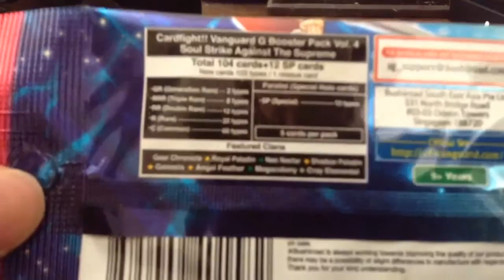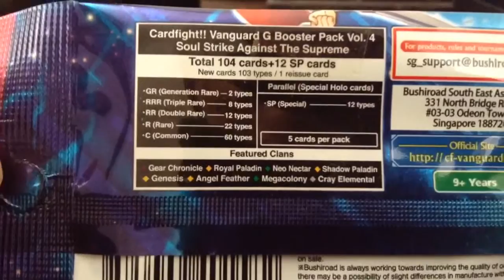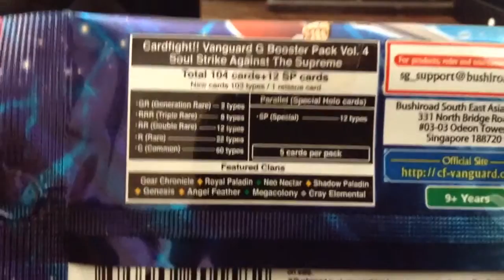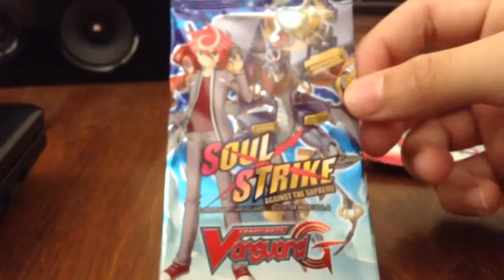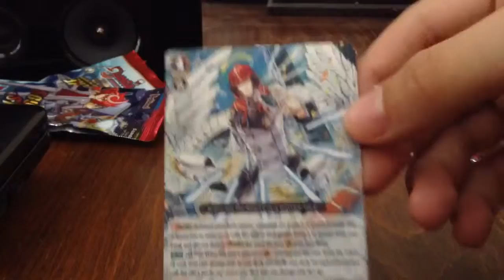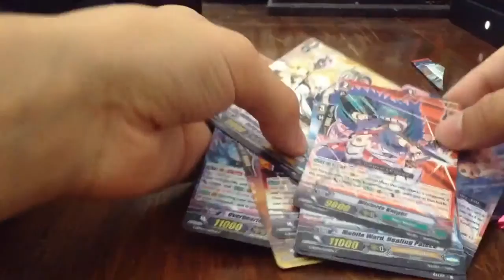Cardfight Vanguard G-BT04 Soul Strike 3 pack opening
Cardfight vanguard G bt-04 soul strike against the supreme 3 pack opening. First video in almost a full year. On this channel there will be Cardfight vanguard, Pokemon TCG, and Yu-Gi-Oh pack openings, the packs will usually be the latest ones.

Cardfight vanguard G pack opening Cardfight vanguard latest pack openings in vanguard should strike against the supreme vanguard G chrono gear chronicle